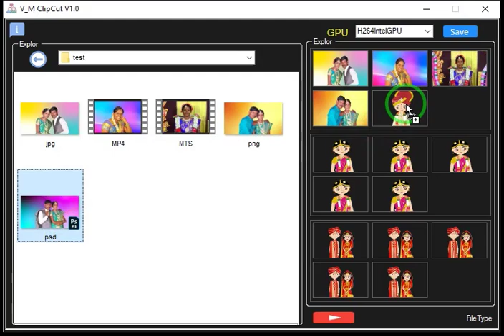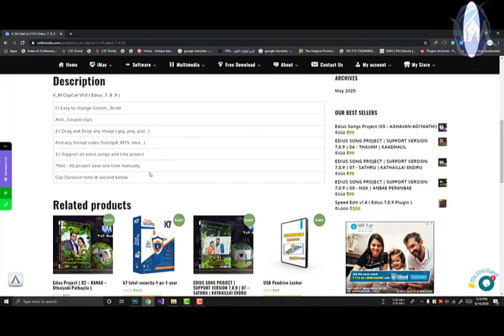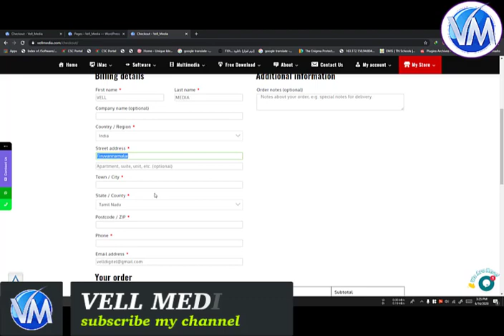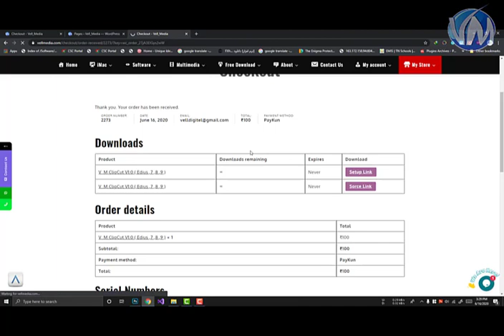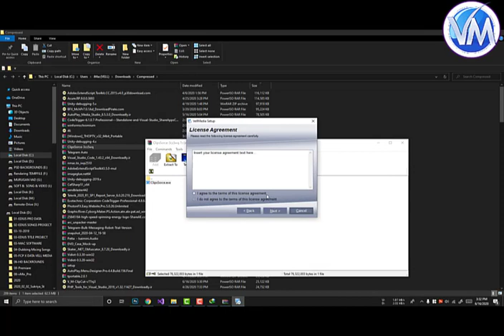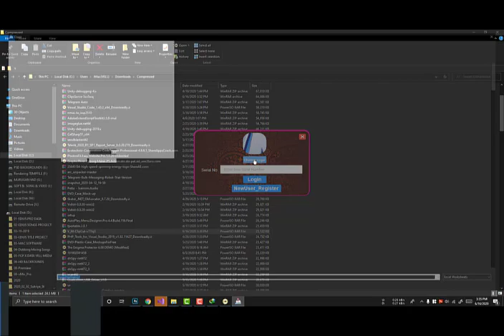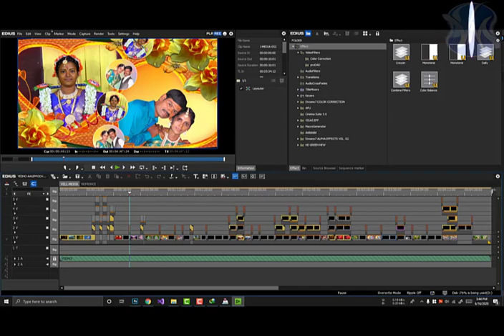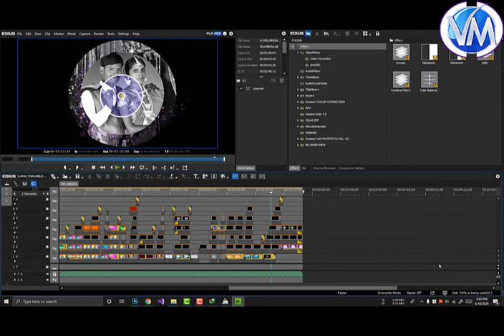V_M ClipCut V1.0 ( Edius ,7 ,8 ,9 )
1.) Easy to change Groom , Bride
And , Couple clips
2.) Drag and Drop any image ( jpg, png, psd...)
And any format video file(mp4, MTS, mov...)
3.) Support all edius songs and title project
*Not:- All project save one time manually
Clip Duration time 16 second below